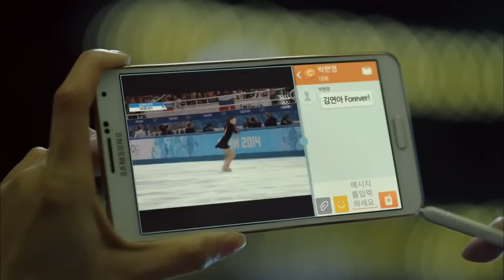Samsung Galaxy Note 3 소치 김연아편